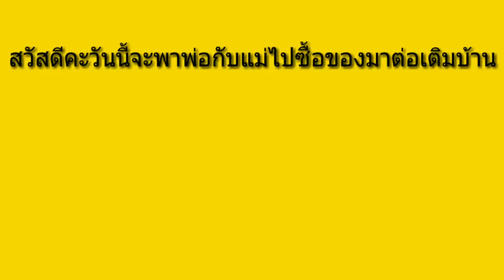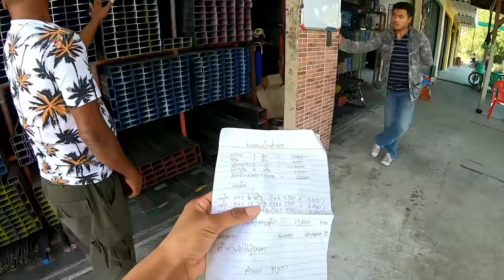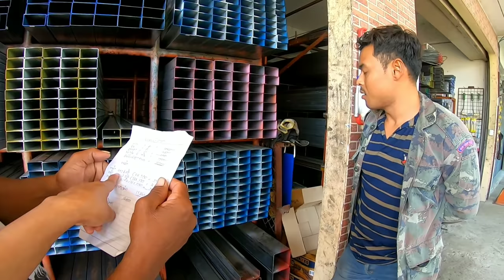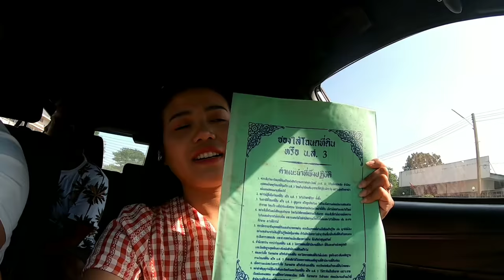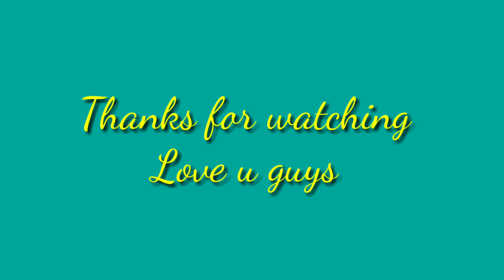เขยฝรั่งขับรถพาพ่อตาซื้อของต่อเติมบ้าน ไถ่โฉนดที่นาให้แม่ ชีวิตบ้านๆ ที่บุรีรัมย์